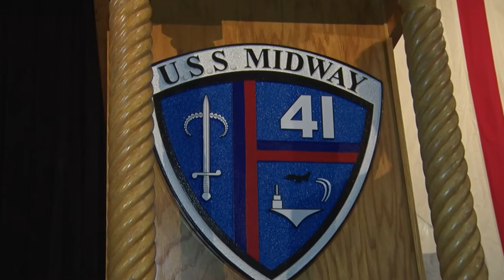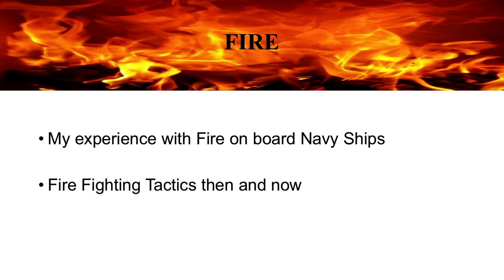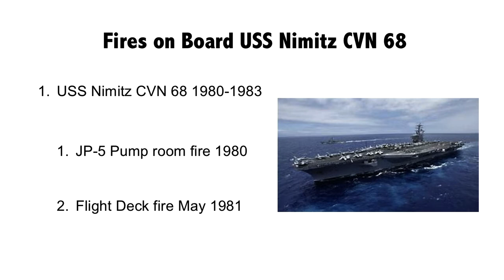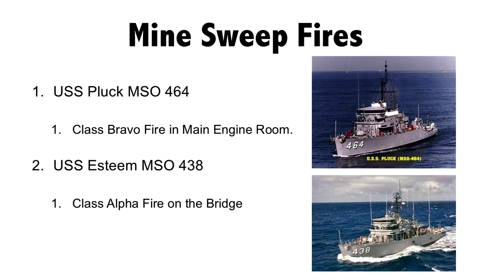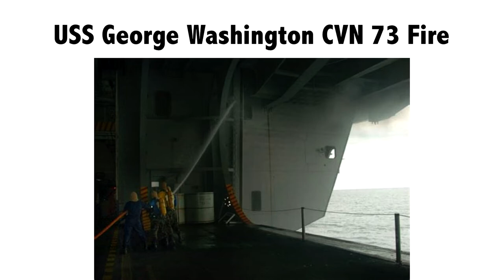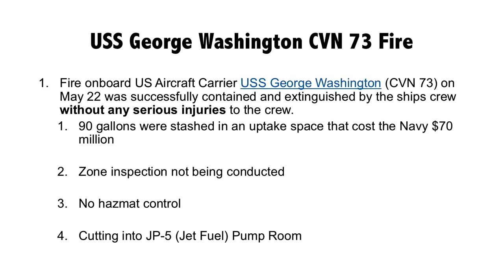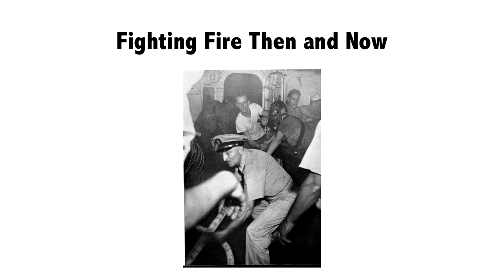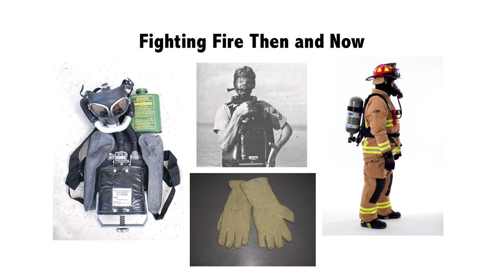FIRE! Every Sailor's Greatest Fear | USS Midway Museum Member Event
USS Midway Members gathered at yet another terrific Live the Adventure presentation entitled “FIRE! Every Sailor’s Greatest Fear." This event highlighted the many harrowing stories of heroic efforts when fighting fires at sea.  Fires are one of the most dangerous risks for crew and property with tons of fuel, electrical equipment, bombs, missiles, jet planes, engines, boilers, stores of flammable combustible material, crew accommodations, and more.  Hear incredible, firsthand historical accounts of dealing with fire at sea, as well as how modern-day firefighters use the ship to practice in difficult places such as deep spaces and high rises.

ABOUT MIDWAY
The USS Midway Museum is a historic naval ship museum and the most visited ship museum in the world, comprised of over 60 exhibits and 30 aircraft. Midway is located at 910 N Harbor Dr. San Diego, CA 92101.

EVENT
September 2018
"FIRE! A Sailors Greatest Fear: Live the Adventure Series"
USS Midway Museum